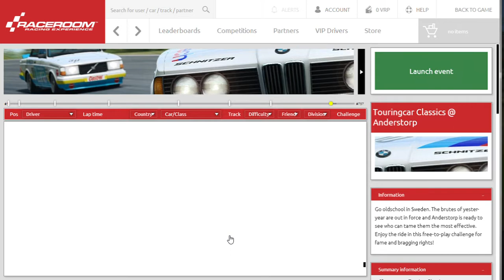RaceRoom Racing Experience Nissan Calsonic Impul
""Buuu, you only got the 710th place!""
Yes, with and old controller, both joystics brokens, brake trigger damaged, old pc so stahp.